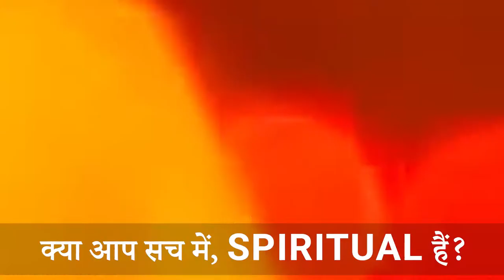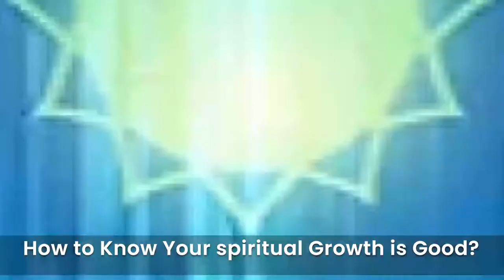[Very Vital] How to GROW SPIRITUALLY Fast & Attain Peace with GOD By Vivek Rathore in Hindi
By India’s First Generation Neuro Psychology Expert, Most Trusted Authority on NLP, Mindset & Subconscious Mastery. Known for Best Content in India Vivek Rathore, Author of “Making Life Meaningful”. Creator of “FREEDOM with Neuro Psychology” Framework.

I have Rich Experience of 11 Years in NeuroPsychology, Trained More Than 24,963 People, Personally Counselled 6,597 with 99.99% Very Positive Feedback.

My Big Promise to You

Get 10X Love, Intimacy & Money” Using Simple 10 min Freedom with NeuroPsychology Framework.

Join My Free VIP Telegram Group (The Manifestation King): To Get Free Resource & Free Soft Copy of My Book "Making Life Meaningful"

✓ India’s First Generation Neuro Psychology Expert